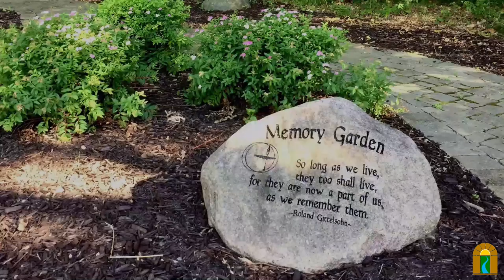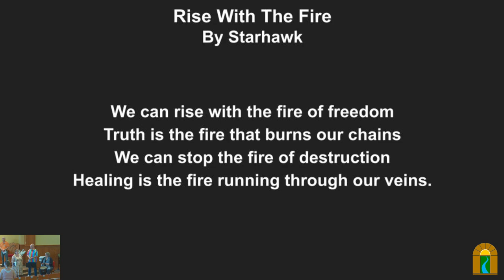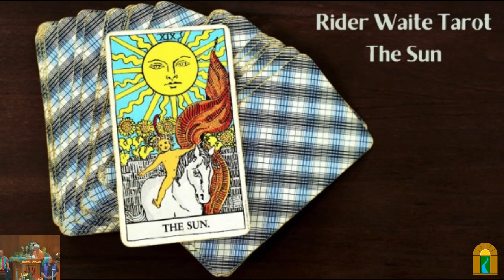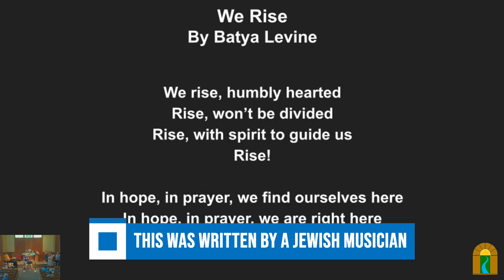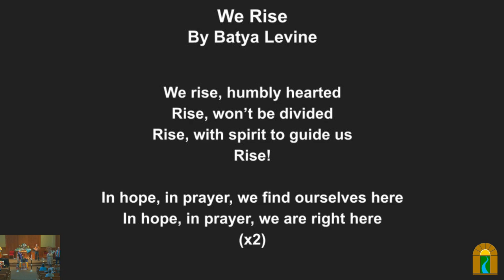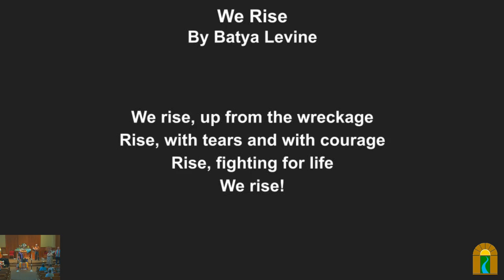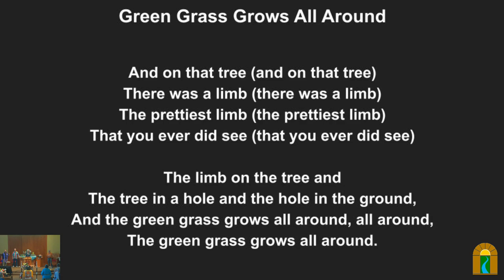Litha: A Ritual to Mark the Summer Solstice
Sunday, Jun 23, 2024 @ 10:30 am

Speaker(s): Keepers of the Great Grove: CUUPs

Overview:
This longest day of the year is the perfect time to reflect on where we’ve been and where we are going. This service will be for all ages and include ways for everyone to participate.